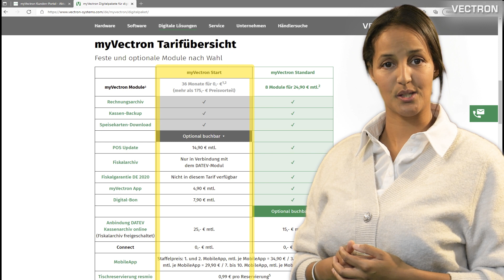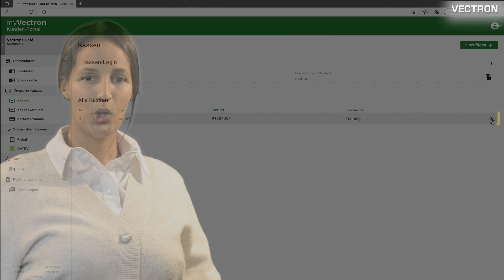Kassenbackup - mehr Sicherheit, ganz automatisch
So einfach sicherst du deine Kasse in die Cloud - und kannst bei einem Problem das Backup in die Kasse zurückspielen oder eine Ersatzkasse im Handumdrehen neu aufsetzen.

CZ / FR / GB / GR / ES / NL / TR
Subtitles in English available via the cogwheel icon on the right below the video window.

Sous-titres en français disponibles via l'icône en forme d'engrenage à droite sous la fenêtre vidéo.

Ondertitels in het Niederländisch beschikbaar via het tandwielpictogram rechts onder het videovenster.

Οι ελληνικοί υπότιτλοι είναι διαθέσιμοι μέσω του εικονιδίου με τον οδοντωτό τροχό στα δεξιά κάτω από το παράθυρο του βίντεο.

Sottotitoli in italiano disponibili tramite l'icona della ruota dentata a destra sotto la finestra del video.

Subtítulos en español disponibles a través del icono del engranaje situado a la derecha, debajo de la ventana de vídeo.

Titulky v češtině jsou k dispozici prostřednictvím ikony ozubeného kolečka vpravo pod oknem videa.

Türkçe altyazılara video penceresinin sağ altındaki dişli çark simgesinden ulaşabilirsiniz.